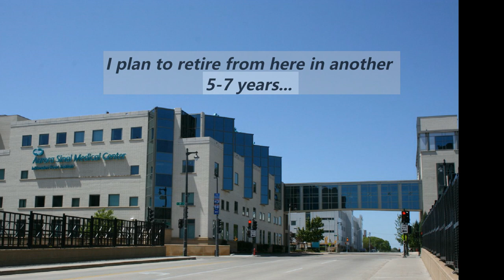Eric & Brent Update in Milwaukee 0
I give a general update to our lives since we moved from Phoenix AZ to Milwaukee WI in 2019, just one year before the Pandemic arrived. We stayed under the radar for several years, but we now want to get back to exploring Milwaukee, getting fit, and making our house pretty.